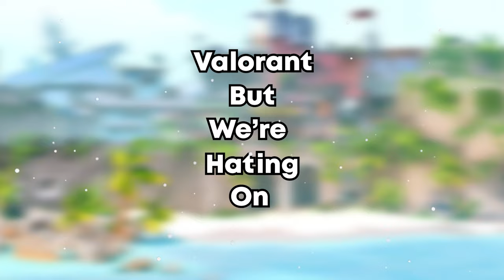Valorant Makes You HATE Your Friends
If y'all did enjoy this video, I would appreciate it if y'all would leave a like on the video!👍🏼It helps out a lot more than you think! PEACE❤️